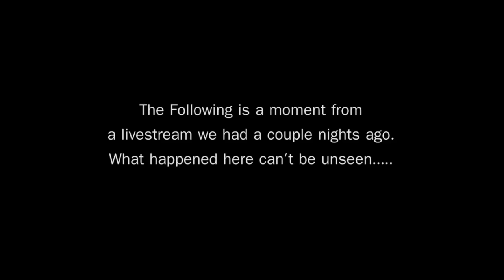Mortal Kombat: The Creature Chronicles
Ze and I play some Little Big Planet 2 on my stream the other night. This is what happened.